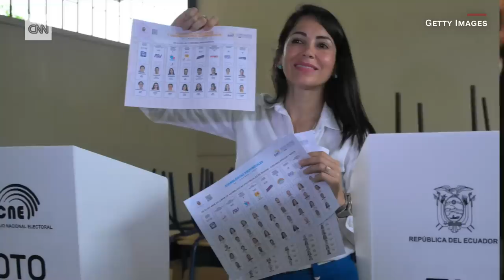¿Qué opinan los jóvenes sobre Daniel Noboa y la política en Ecuador?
Daniel Noboa, candidato a la presidencia de Ecuador, competirá contra Luisa González en la segunda vuelta de las elecciones. ¿Cómo perciben algunos jóvenes ecuatorianos a este político y empresario de 35 años?